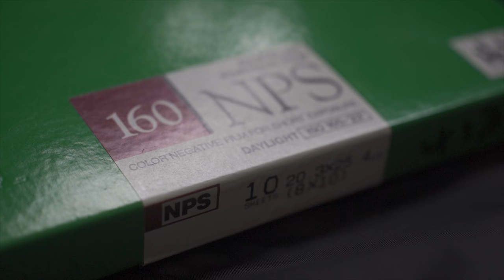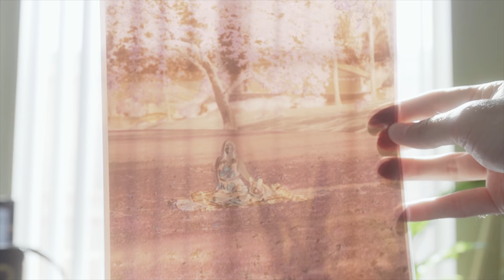8x10 | My First Exposure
Some see weeds, others see wishes.

(Parody)

CAMERAS IN VIDEO:
Gibellini ACN810

Video recorded on Sony a7rii and a7iii.

Video shot by the master himself, Caleb Knueven.

Instayams: @50_shades_of_jason